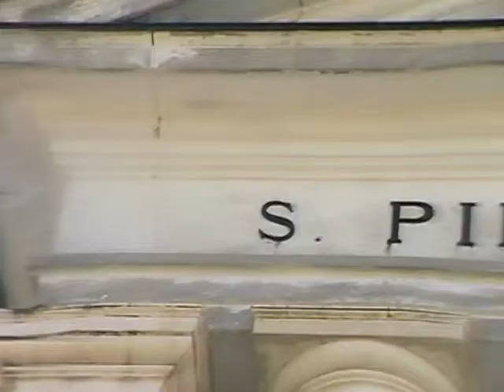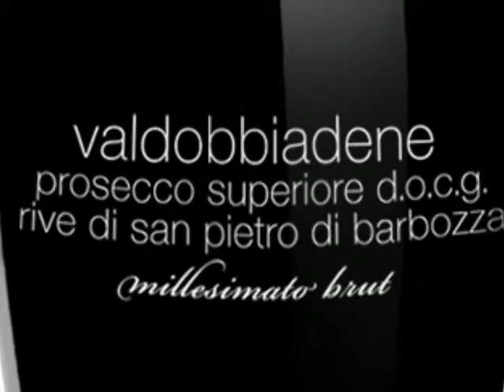Millesimato Brut MO dai ripidi pendii detti "rive" di San Pietro di Barbozza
Spumante Millesimato Brut le cui uve provengono dalle "rive" di San Pietro di Barbozza, terreni al cui inclinazione consente ai vigneti, che guardano a ponente, di offrire uve che permangono a lungo avvolte nel tepore del sole e rinfrescate dalla brezza della sera. Una maturazione a condizioni particolarmente favorevoli, la vendemmia rigorosamente mano ed una pressatura soffice delle uve per uno spumante dal ricco bouquet e disinvolto nella sua particolarità
Mionetto Prosecco